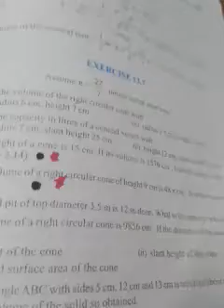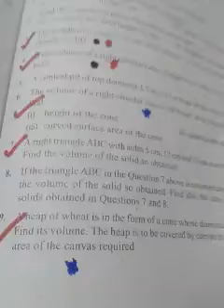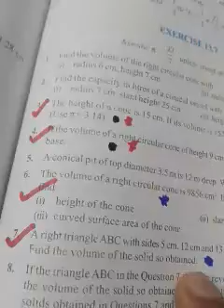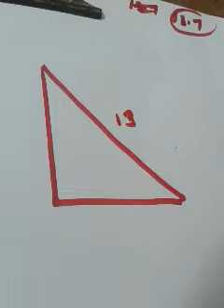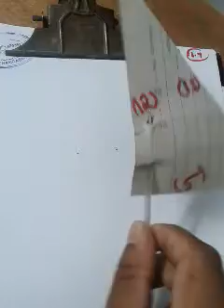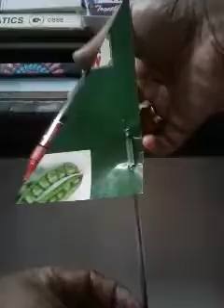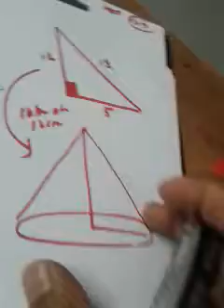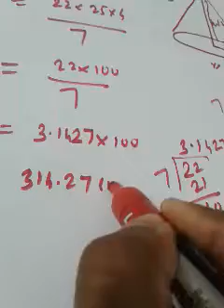Exercise 13.7 conclusi⚽n🎧made for 9